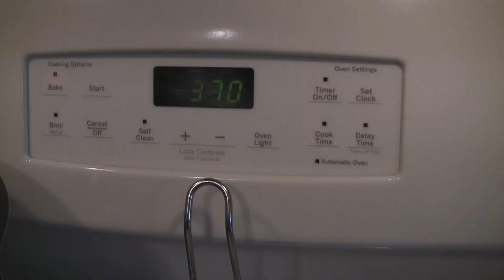Сasserole Горячее блюдо к Новогоднему столу 2019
Casserole  Что бы такое новенькое и простое приготовить на Новогодний стол? Предлагаю блюдо из простых ингредиентов выполненное в форме поросенка, вкусное и которое можно даже разогреть если приготовить заранее.
Для приготовления понадобятся следующие продукты:
 Мясной фарш примерно 400 грамм - ground meat - 1lb
 Одна пачка лапши примерно 300 грамм - macaroni -0,6lb
 Одна крупная луковица - onion-1 item
 Яйца -3 шт - egges 2-3
 Сыр терый - 50-60 грамм -  cheese 4-5 tablespoons
 Грибы -250 грамм (я взяла Портабелло)- mashrooms -4-5 items
 Одна средняя морковь - carrot -1 item
 Одна черная оливка - one black olive
 Масло сливочное - 30 грамм - butter - 1-2 tablespoons
 Масло растительное -30-40  мл -  vegatable oil- 4-5 tablespoons
 Соль, черный перец, зелень - salt, black peper, greens